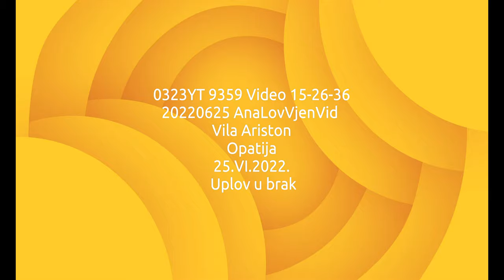0323YT 9359 Video 15-26 20220625 AnaLovVjenVid Vila Ariston Opatija 25.VI.2022. Uplov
0323YT 9359 Video 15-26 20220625 AnaLovVjenVid  Vila Ariston Opatija 25.VI.2022. Uplov